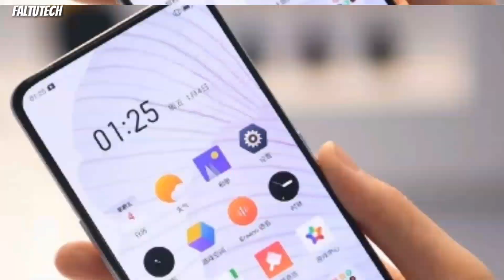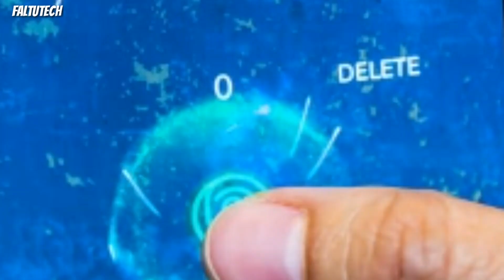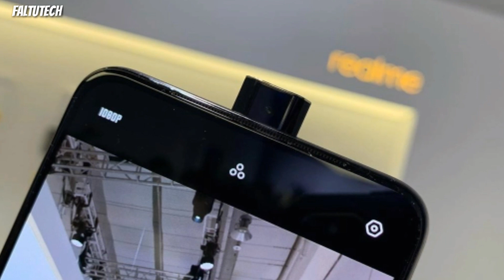Realme X : India launch date, specifications,price, Snapdragon 730,Realme X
Realme X : India launch date, specifications,price, Snapdragon 730,

-- Dostoo aaj ki iss video Mai hum log baat karegee Realme X smartphone ki or dosto Mai aap Ko batuga ki Realme X smartphone India Mai kab launch hoga or jis price Mai launch hoga dosto Realme X smartphone or Snapdragon 730 chipset or 48mp Doul rear camera or micro SD card kaa slot alag se milta hai or dosto 4045mah battery or vooc charging 3.0 dosto ager realme X ki India launch date ki baat kree to Expected date June month or price approx 18k ho sktee hai..

(Faltutech)
Ankur Rathi

[ MUSIC ]